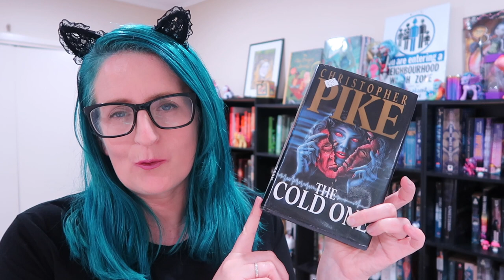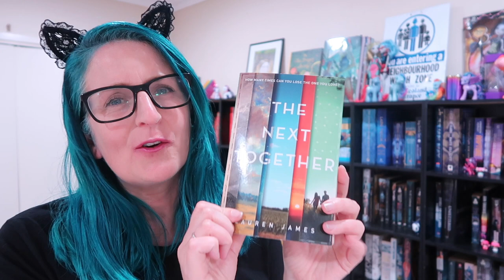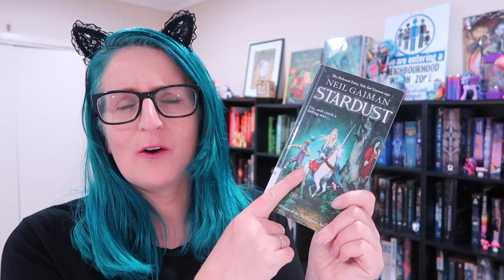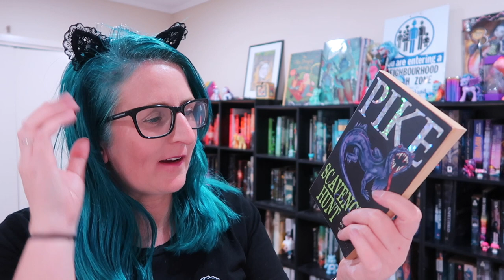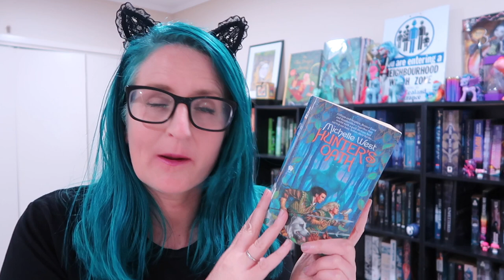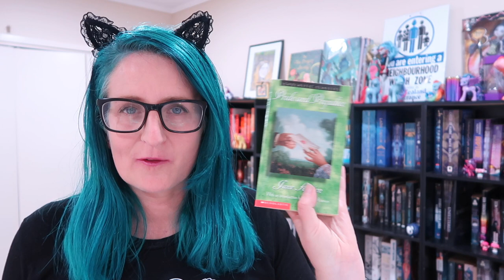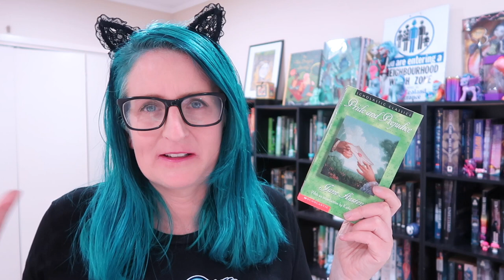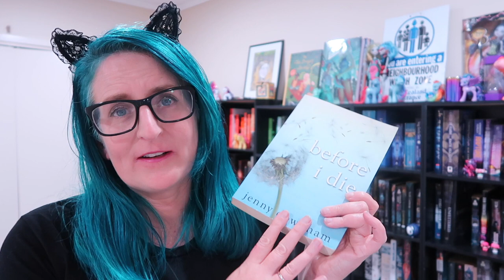Book Junkie Trials TBR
Penny the Cat Mage here to declare my mage TBR for the Bookie Junkie Trials readathon
I hope the Queen and the Marquess approve!